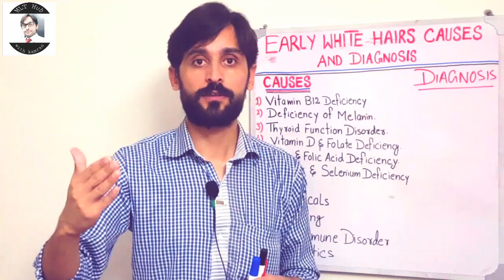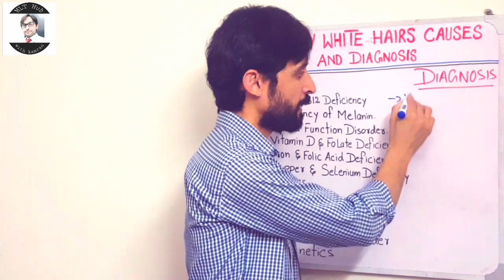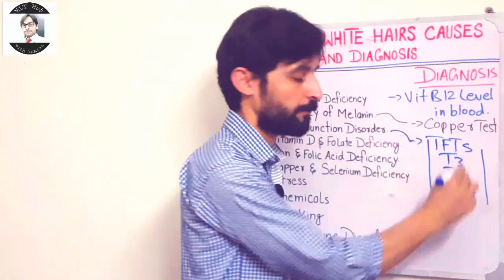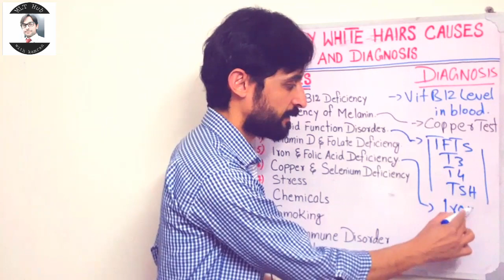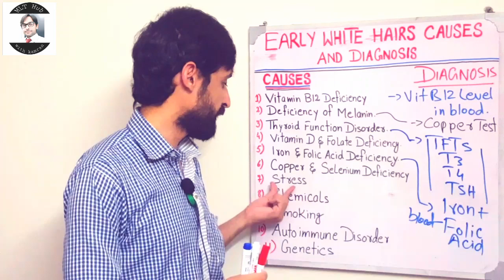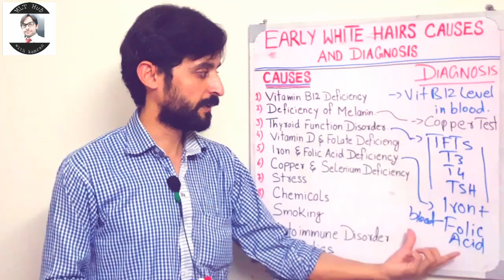Early White Hairs | Causes | Laboratory Diagnosis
Early white hairs is a multi factorial condition and many people face this condition in very early ages. Their are many causes due to which hairs white occurs in very early age, so in this video we will discuss the main causes and laboratory diagnosis of Early white hairs.

00:00 | Introduction
01:04 | Causes and Diagnosis of Early White Hairs